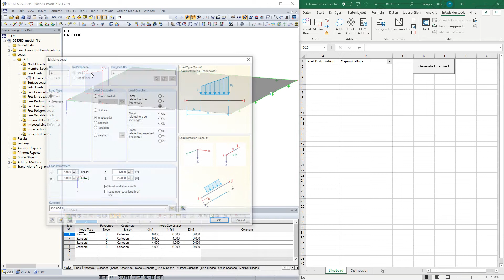[EN] [PL] FAQ 004585 | W jaki sposób mogę odczytać rozkład obciążenia liniowego z listy rozwijane...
Pytanie:
Jak mogę odczytać rozkład obciążenia liniowego z listy rozwijanej w RF-COM?

Odpowiedź:
Rozkład obciążenia liniowego jest zdefiniowany za pomocą atrybutu „Rozkład”. Atrybut „Dystrybucja” jest typu „LoadDistributionType”, a wpisy na liście w polu kombi są typu „String”, zatem konwersja typu jest wymagana. Funkcja "GetLoadDistributionType" konwertuje wpis na liście typu String na LoadDistributionType.

Funkcja GetLoadDistributionType (sType As String) As LoadDistributionType

    Jeżeli sType = "Concentrated2x2QType", to
      GetLoadDistributionType = Concentrated2x2QType
    ElseIf sType = "Concentrated2xQType" Then
      GetLoadDistributionType = Concentrated2xQType
    ElseIf sType = "ConcentratedNxQType" Then
      GetLoadDistributionType = ConcentratedNxQType
    ElseIf sType = "ConcentratedType" Then
      GetLoadDistributionType = ConcentratedType
    ElseIf sType = "ConcentratedUserDefinedType" Then
      GetLoadDistributionType = "ConcentratedUserDefinedType"
    ElseIf sType = "LinearType" Wtedy
      GetLoadDistributionType = LinearType
    ElseIf sType = "LinearXType" Wtedy
      GetLoadDistributionType = LinearXType
    ElseIf sType = "LinearYType" Wtedy
      GetLoadDistributionType = LinearYType
    ElseIf sType = "LinearZType" Wtedy
      GetLoadDistributionType = LinearZType
    ElseIf sType = "ParabolicType" Then
      GetLoadDistributionType = ParabolicType
    ElseIf sType = "RadialType" Then
      GetLoadDistributionType = RadialType
    ElseIf sType = "TaperedType" Wtedy
      GetLoadDistributionType = typ stożkowy
    ElseIf sType = "TrapezoidalType" Wtedy
      GetLoadDistributionType = TrapezoidalType
    ElseIf sType = "UniformType" Then
      GetLoadDistributionType = UniformType
    ElseIf sType = "VaryingType" Then
      GetLoadDistributionType = VaryingType
    End If

Funkcja zakończenia

Procedura "SetLineLoad" tworzy obciążenie liniowe w Linii 1. Rozkład obciążenia jest odczytywany z listy rozwijanej „Obciążenie liniowe” arkusza Excel „Obciążenie liniowe”.

Podzbiory obciążeń liniowych ()
Dim model As RFEM5.model
Obciążenie wymiarowe As RFEM5.ILoadCase
Dim data (0) As RFEM5.LineLoad
    'Pobierz interfejs dla modelu
    Set model = GetObject(, "RFEM5.Model")

    'Zablokuj licencję COM i dostęp do programu
    model.GetApplication.LockLicense
    On Error GoTo e
   'Pobierz interfejs dla obciążeń
    Ustaw obciążenie = model.GetLoads.GetLoadCase(0, AtIndex)
    'Ustawić parametry dla obciążenia liniowego
    dane (0) .No = 1
    data(...